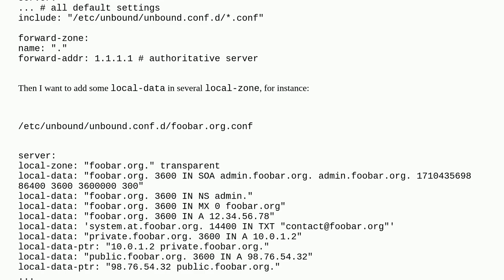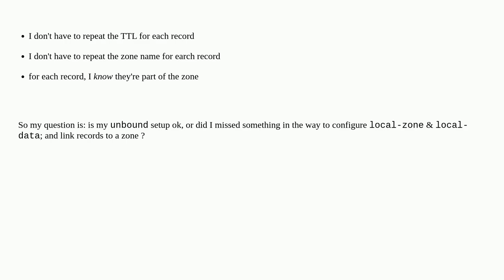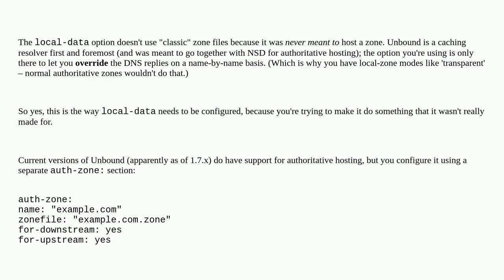unbound local-zone and local-data: am I doing it right?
A special thanks goes out to the community

  unbound domain-name-system internal-dns